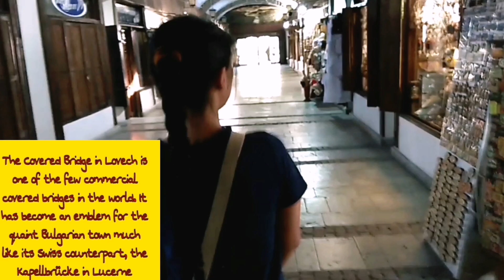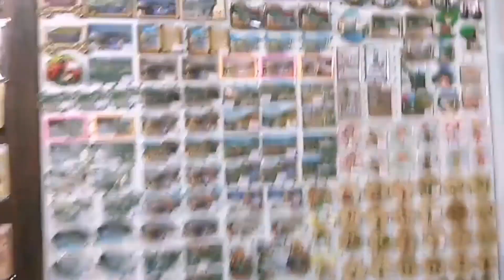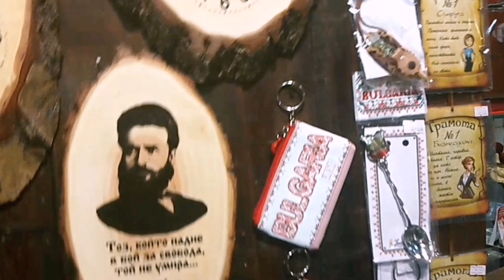Lovech Covered Bridge || Bulgaria Tourist Destination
hello guys on this video we will tour you around Lovech Bulgaria